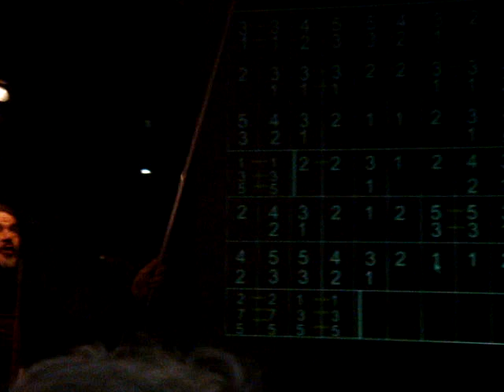CARLOS BLANCO FADOL - EXPLICACION PREVIA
EXPLICACION PREVIA